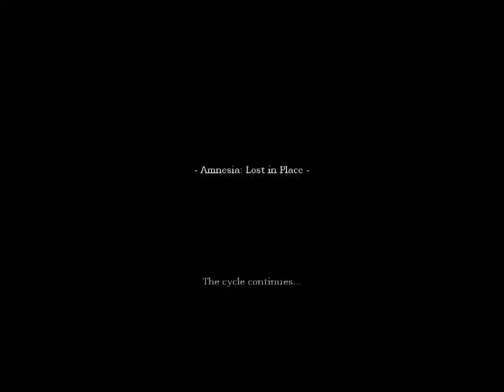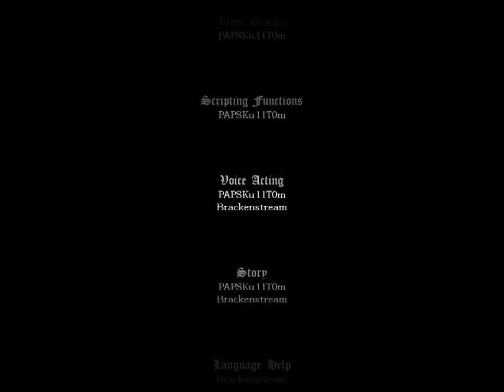Amnesia The Dark Descent – Lost in Place Chapter 4 The Truth Part 3 Portal Chamber Third end